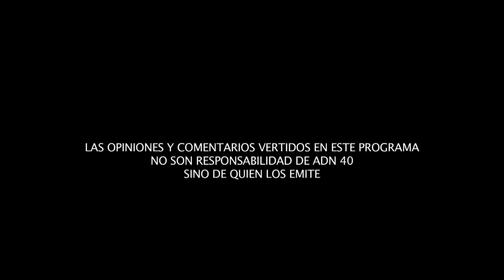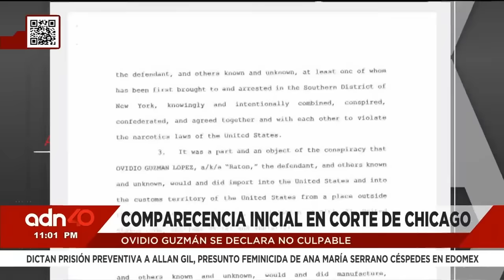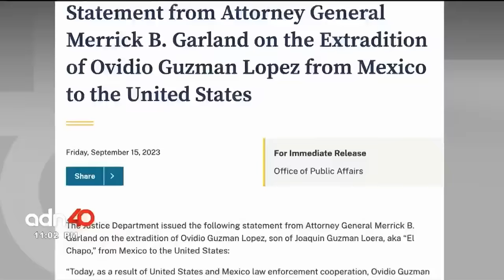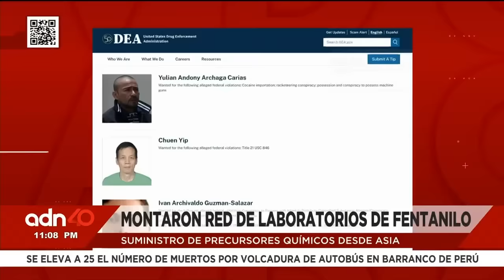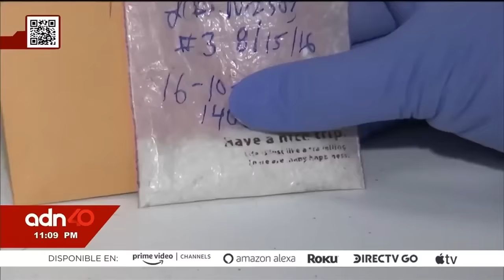Golpe duro a "Los Chapitos" y la extradición de Ovidio "El Ratón Guzmán" | Todo Personal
El pasado 15 de septiembre, "Los Chapitos" recibieron un golpe duro por parte de Estados Unidos, Ovidio Guzmán, mejor conocido como "El Ratón" fue extraditado a Estados Unidos acusado de cinco delitos, todos inmiscuidos en el tráfico de fentanilo. Bibiana Belsasso y Jorge Fernández Menéndez nos muestran que en la política y en el poder, todo, pero absolutamente Todo es Personal.